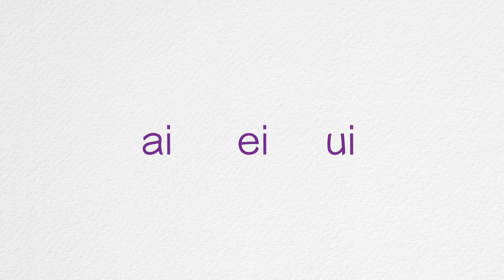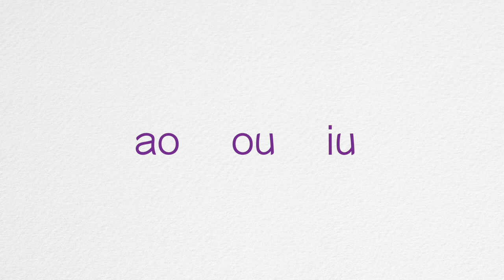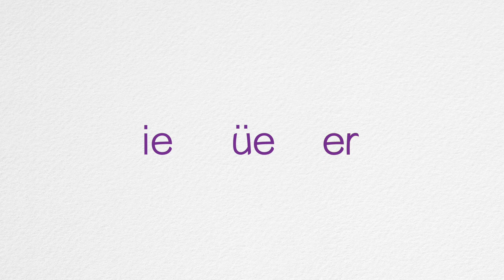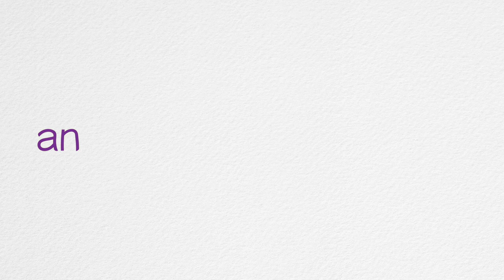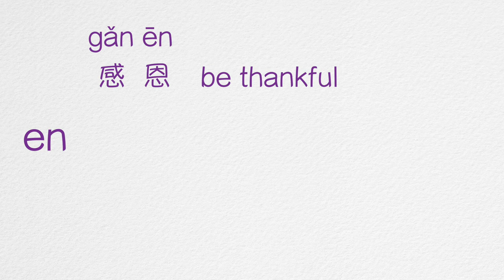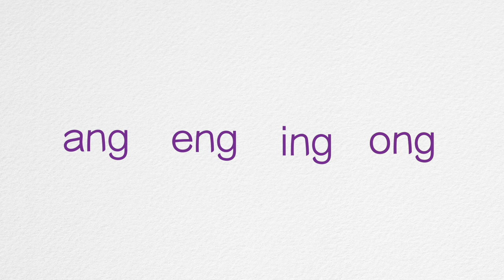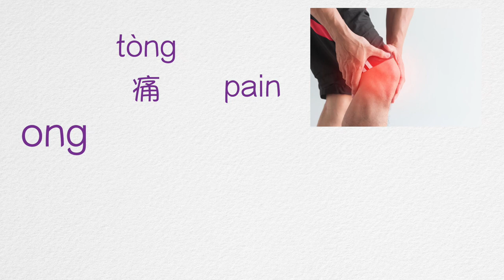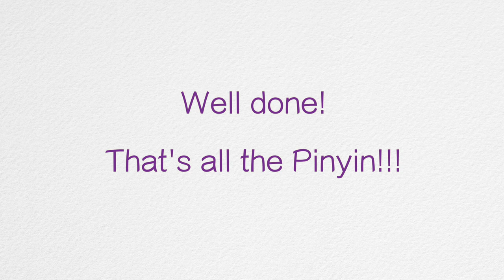Chinese Phonetic Alphabets - Compound Pinyin 拼音【Complete】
This is Complete video for Compound Chinese phonetic alphabets - Pinyin!  It combined all the compound pinyin we've learnt from previous videos

Congratulations you now have learnt all Chinese pinyin, Well done!